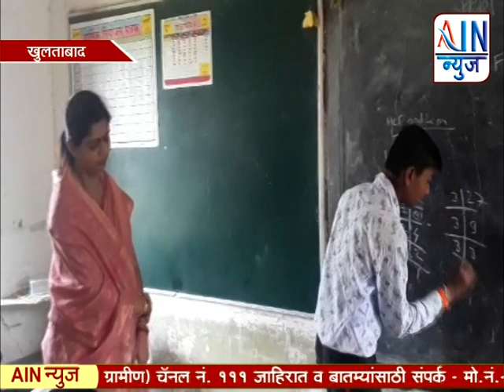सुलतानपुर येथिल केंद्रिय प्राथमिक शाळेला जि.प. अध्यक्षांची भेट